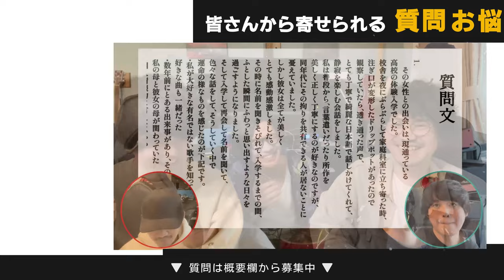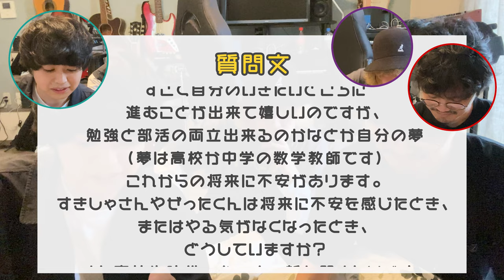【3人が高校時代を語る!!】ゲストsooogood!君登場!! やる気が無くなった時の対処法【おしえて！S&Z】 #33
おしえて！S&Zへのお悩み相談

SUKISHAのほしい物リスト
(曲がいいなと思ったら買ってあげてください)

sooogood! Twitter

sooogood! Instagram

sooogood! Youtube

0:00 ダイジェスト
0:08 オープニング
0:16 OSZとは
0:29 自己紹介
1:18 ゲスト紹介
2:09 ゲスト紹介2
2:39 告知
3:00 今回の質問
5:12 どうでもいい話
5:58 S君の回答
7:27 やらないと何も起きない
8:59 やり始めるためには
9:46 仕事の流儀
11:59 S君の高校時代
12:38 Z君の高校時代
13:23 sooogood!君の高校時代
13:56 進学校
14:40 人生何があるかわからない
15:55 孤高
17:07 総括
18:00 エンディング